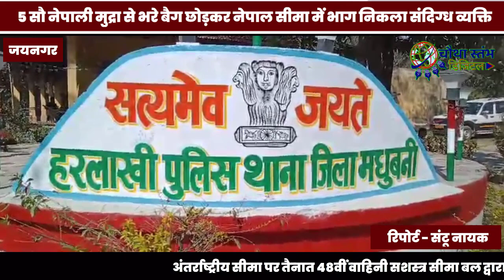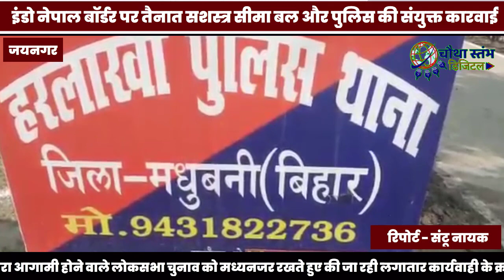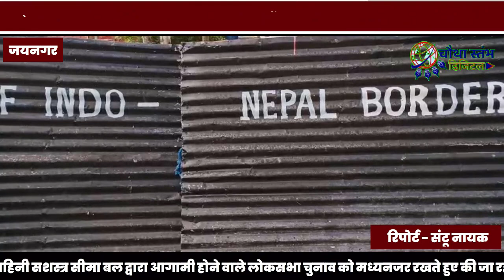इंडो नेपाल बॉर्डर पर 23 लाख 35 हजार नेपाली मुद्रा बरामद, लोकसभा चुनाव के दौरान SSB की बड़ी कार्रवाई